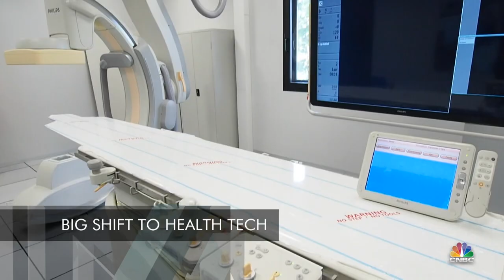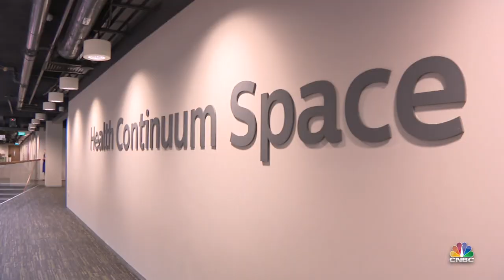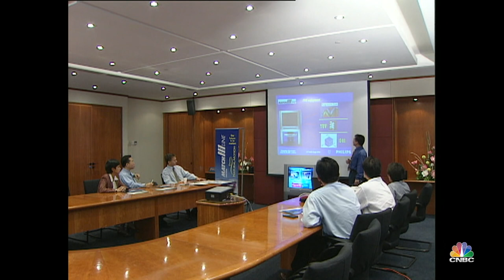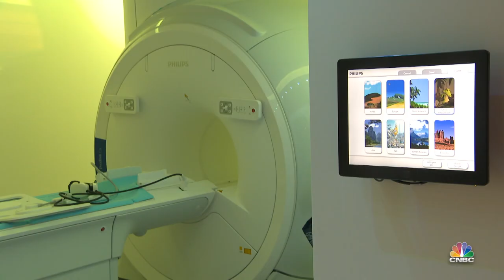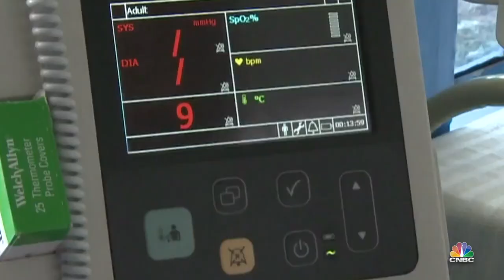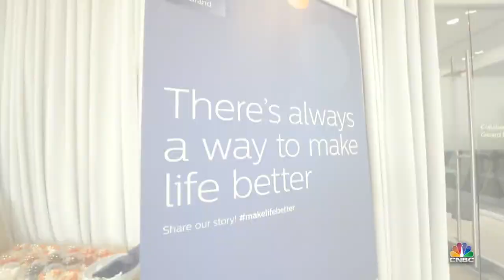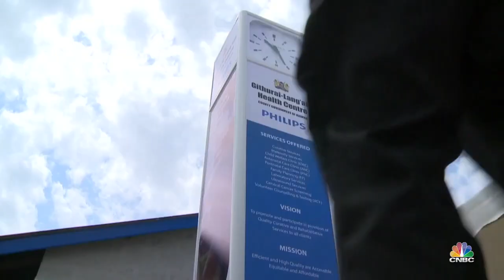In-depth interview Philips CEO Frans van Houten with CNBC Asia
Philips CEO Frans van Houten recently spoke with CNBC Asia’s Managing Asia. He and anchor-woman Christina Tan had an in-depth conversation on many topics ranging from Philips’ transformation into a focused health technology company and the internal change management required to how the company today is collaborating with its customers based on the principles of co-responsibility and measurable outcomes. Other topics touched upon are the company’s ambitions in the field of sustainability and providing universal access to healthcare.